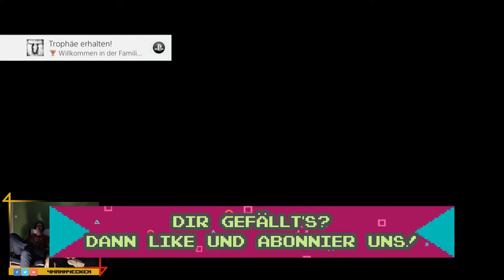☣️ Resident Evil 7 Biohazard #003 ☣️ Familienessen mit den Bakers | Let's play | PS4/XO | Deutsch